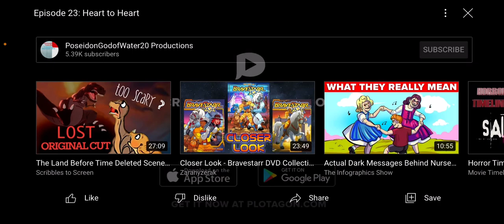Plotawatch #30: My Name Is Marilyn: Heart to Heart